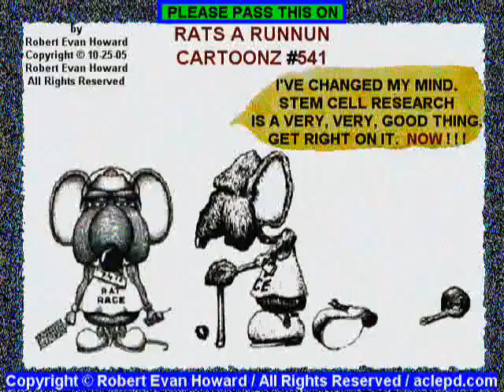Harry Ackerman inspiration award